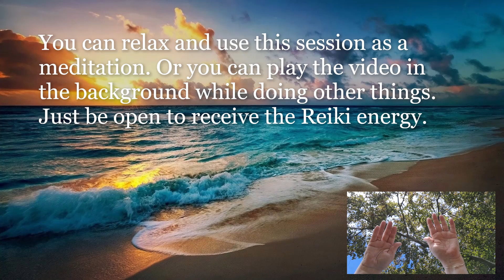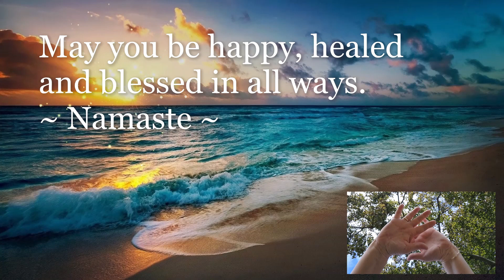Reiki for Sexual Health & Sexual Boost | Timeless Energy Healing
*Request video*

The intention for this Usui & Karuna® Reiki healing is to heal, balance and clear energetic blocks related to sexual health issues, and to boost sexual energy.

Reiki is never meant to replace medical treatment in any way, shape or form.